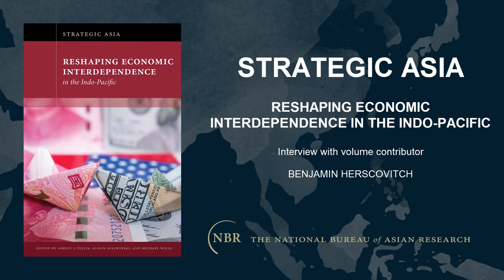Benjamin Herscovitch on "Strategic Asia: Reshaping Economic Interdependence in the Indo-Pacific"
Benjamin Herscovitch, author of the chapter "Australia’s Reassessment of Economic Interdependence with China" in the book "Strategic Asia: Reshaping Economic Interdependence in the Indo-Pacific" (The National Bureau of Asian Research, November 2023), discusses his research findings.

Benjamin Herscovitch is a Research Fellow in the School of Regulation and Global Governance at the Australian National University.